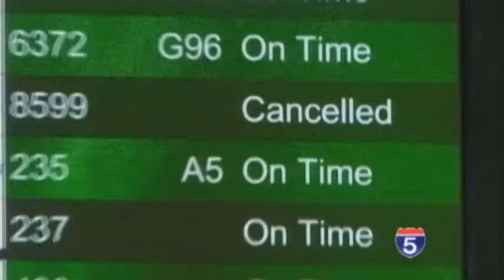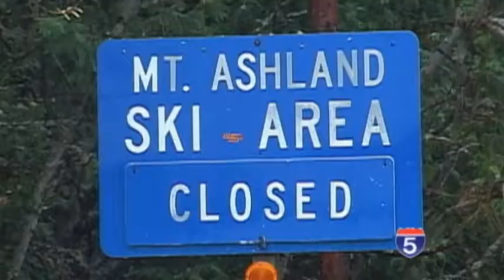Bad Weather Causing Accidents - Nov 29th, 2012